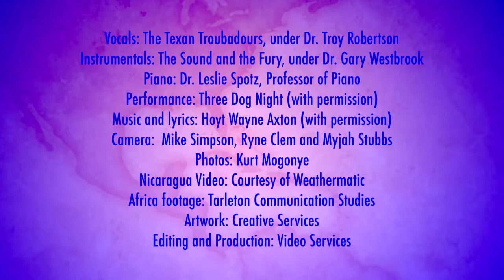Tarleton President's Holiday Video 2016 'Joy To Your World!'